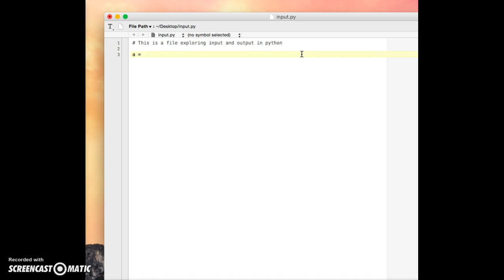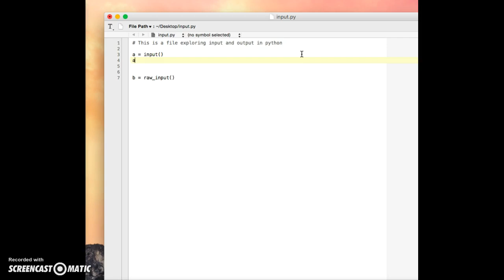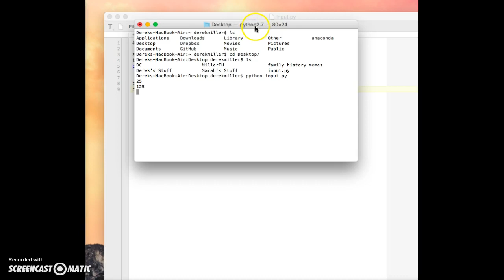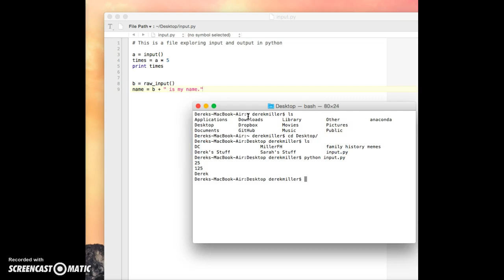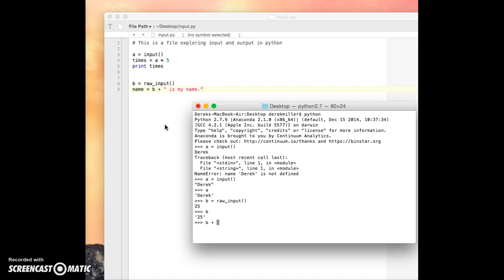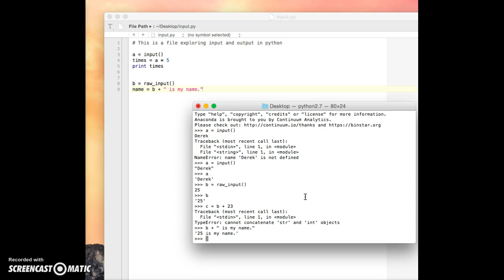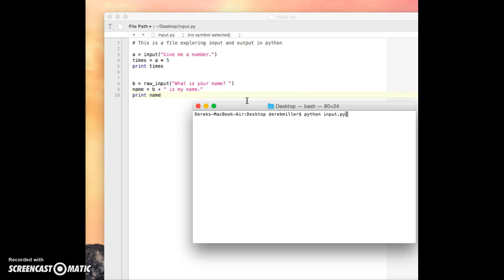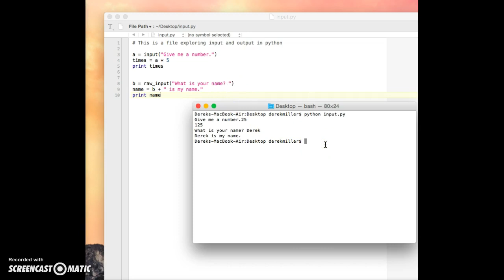Input and Output